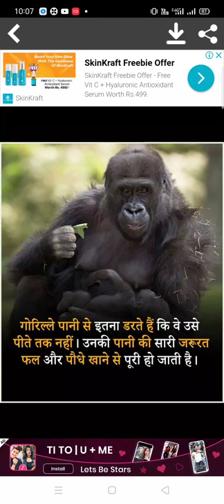Gorilla Water trees fruits shorts rkgurusingh